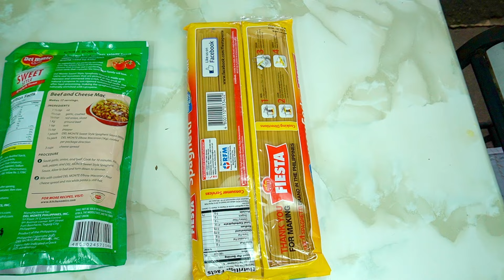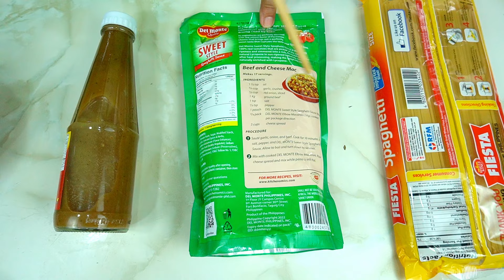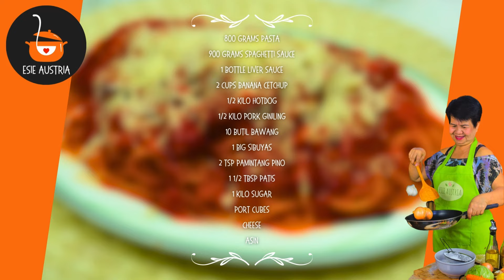Sweet style pinoy spaghetti | Pang handaan recipe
800 grams Pasta
900 grams Spaghetti sauce
1 bottle Liver sauce
2 cups Banana cetchup
1/2 kilo Hotdog
1/2 kilo Pork giniling
10 butil Bawang
1 big Sibuyas
2 tsp Pamintang pino
1 1/2 tbsp Patis
1 kilo Sugar
Port cubes
Cheese
Asin